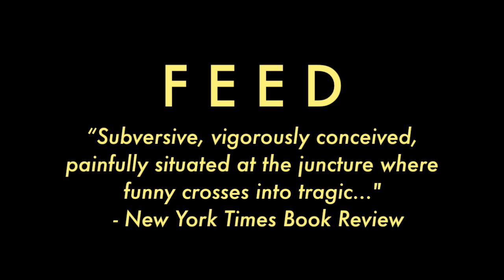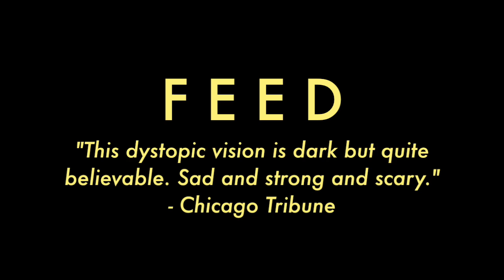Joel S. - 'Feed' by M.T. Anderson - Book Trailer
A book trailer for M.T. Anderson's feed. I do not claim ownership for any of these images, video clips, or audio clips. All authorship is retained by the respective creators.